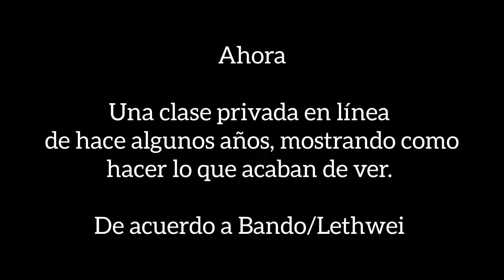Aprende codazos con este ejercicio. 👊🏻 Bando - Lethwei (Mas otras cosillas más Thaing)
Mi libro

CONTACTO
Para seminarios, talleres, clases privadas o eventos...